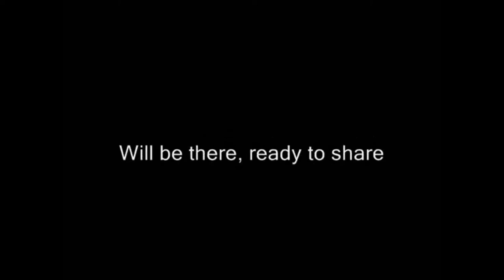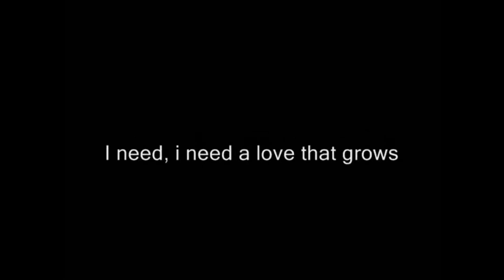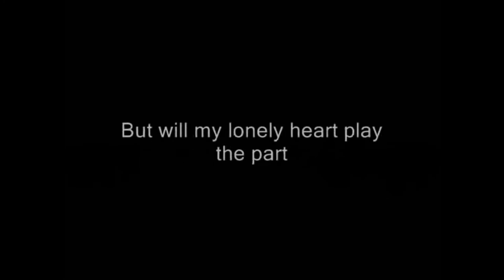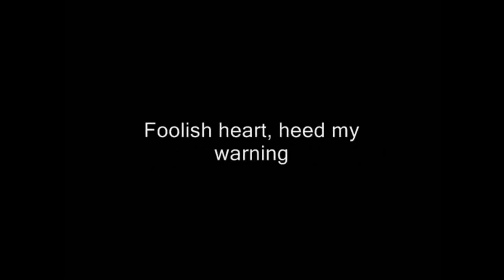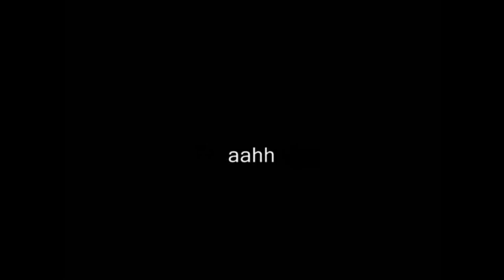Foolish Heart - Nina (Karaoke / Instrumental)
Foolish Heart - Nina
KARAOKE / INSTRUMENTAL / ACCOMPANIMENT / PERFORMANCE TRACK / MINUS ONE